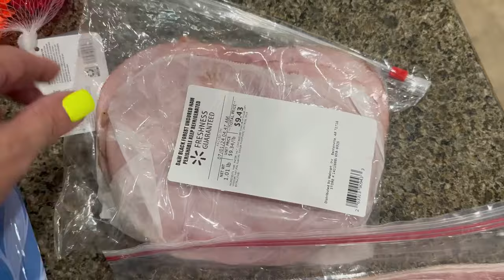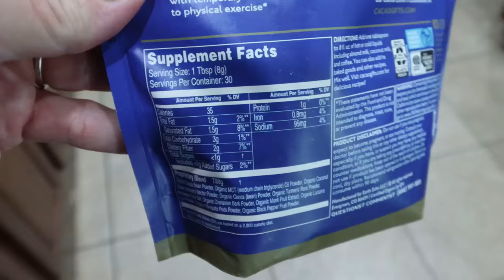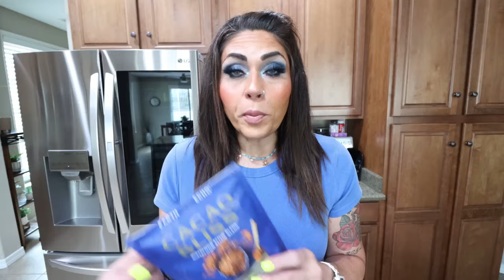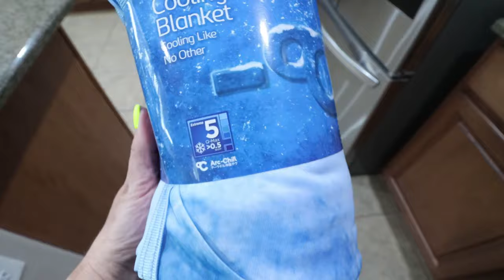WHAT I EAT IN A DAY ON WW TO LOSE 140 POUNDS - 200G OF PROTEIN - SPANISH RICE W/GROUND BEEF!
HAPPY WEDNESDAY!

🎉NUTRITION CHANNEL!!!